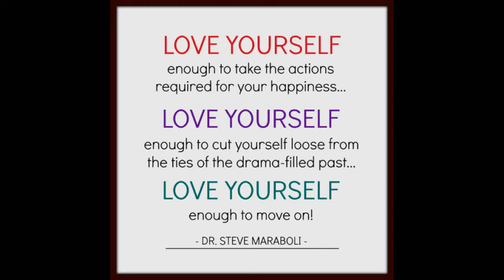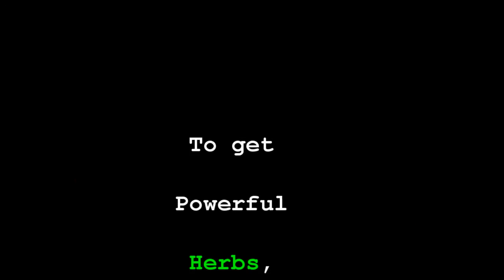How To Stop An Argument In Its Tracks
LOVE LIFE!
LIVE!
LAUGH!

Owen!